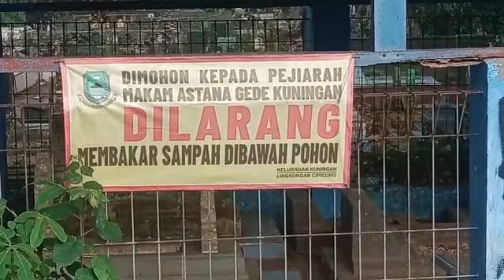TEMPAT PEMAKAMAN UMUM MUNCUL KEBAKARAN